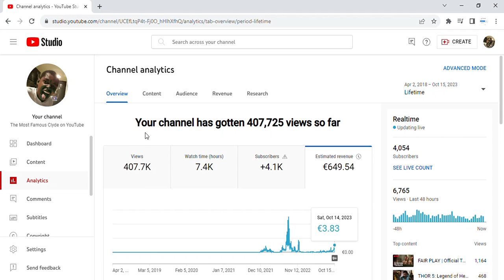How I Make Money Online EVERYDAY